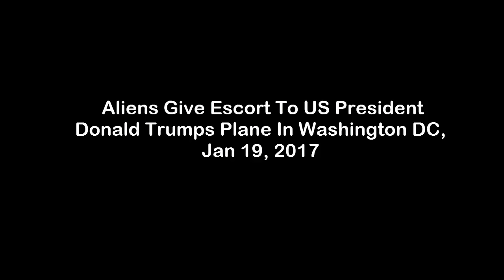UFO FOLLOWING TRUMP PLANE CAPTURED BY FOX NEWS 2017 ALIEN UFO SIGHTINGS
From an enlightened perspective Trump is the right man for the job and has the backing of the Higher Dimensionals, Angelic and Ascended Masters.